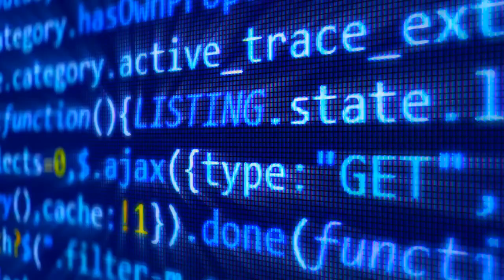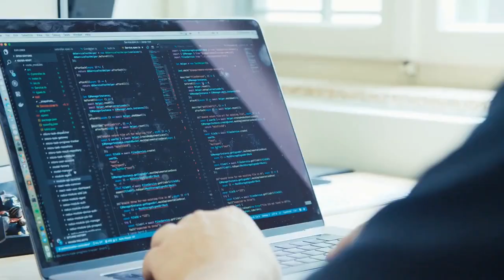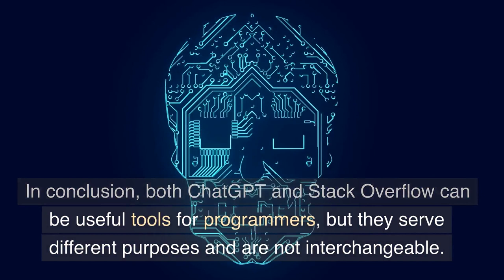Which is better for programmers - ChatGPT or StackOverflow?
Are you a programmer looking for the best tools to help you with your projects? In this video, we'll be comparing ChatGPT and Stack Overflow to help you decide which one is the best fit for you. ChatGPT is a chatbot that is based on the GPT language model and is designed to generate responses to prompts that are similar to human conversation. Stack Overflow is a question-and-answer website for programmers, which means that it is specifically designed to help programmers find answers to specific questions about programming topics. We'll be weighing the pros and cons of each tool and discussing their different capabilities to help you decide which one is better for you. Watch the video to find out more!